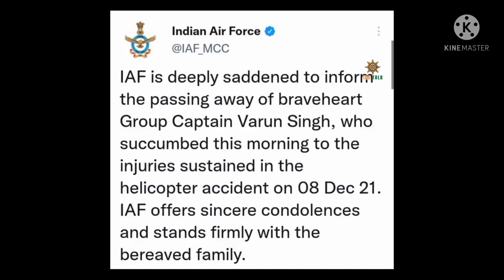😃वरुण सिंह की शहादत की खबर सुनकर पूरा गांव सदमे में हेलीकॉप्टर क्रैश में जिंदा बचे वरुण सिंह का निधन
amazing fact
interesting fact
fact in Hindi
new fact latest fact International fat
science fact emotional fact
attitude love fact
movies video
latest Hindi news
breaking news
International defence news#
world defence news
China vs India news
Pakistan Vs India news
India vs Bangladesh news
India vs russia news
India vs Japan news
India vs America news
India vs South Korea news
Indian defence news in Hindi
defence world news in Hindi
defence news
world defence squad news
squad defence news
BBC news latest world news
Global defence news
world news
International countries war news
our countries unemployed peoples news
India share market news
live news
GK knowledge account daily current affairs
general knowledge questions
Delhi latest current affairs
fight our countries fight
world storical video
world history
world Navy updates
Indian Navy updates
Indian Army updates
Indian aur ship tutorial update
shocking news India China war
all competitive exam result update
India's new vacancy updates
UPSC updates
Rajasthan government vacancy update
Rajasthan latest new update
news updates
motivational video
Latest motivational video trending motivational video world success stories success stories video life successful video successful videos,

amazing fact